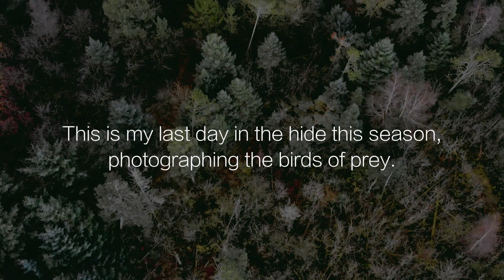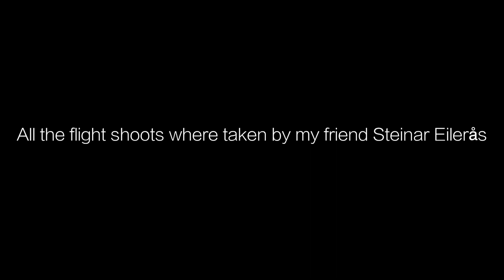PHOTOGRAPHING BUZZARDS I Bird photography from hide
This is my last day in the hide this season, photographing birds of prey. This time I hopet for the buzzard. It was then a great surprise when there came three buzzards. I also had the goshawk and the rough legged buzzard. So it was a perfect end for me in the hide photographing these awesome birds.

••• MUSIC •••
I am using Epidemic.

My name is Trond Westby. I am a amature wildlife photography from Norway. My passion is to show the beauty of nature. Specially birds and wildlife. This has been my passion for 8 years now.
I am also having workshops here at home, selling pictures and having lectures.